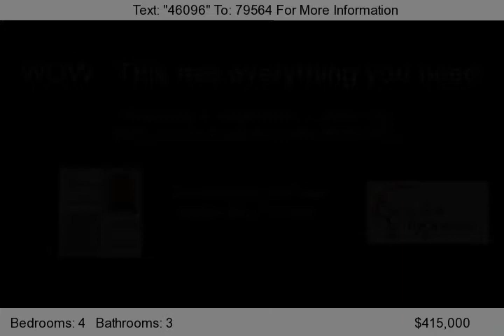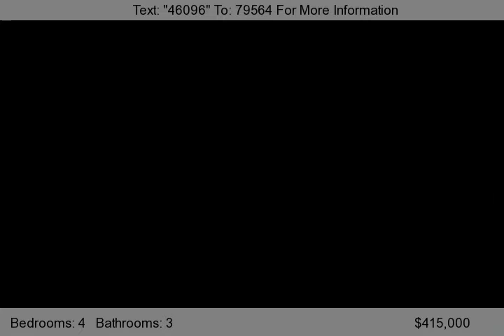3085 Lowman Road, Smithville, MO 64089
MY oh MY!! This is a total beauty on 10 acres. You will not believe it till you go in. Totally redone open floor plan. Granite harwoods and tile. EVERYTHING has been done! Move in ready. You will love the sun room, master and lower level. Possible 5th bedroom.2 car up, 1 car down and 3 -10x12 stalls in outbuilding. Stucco and custom concrete.  Water and electricity in outbuilding. Bathroom in o...